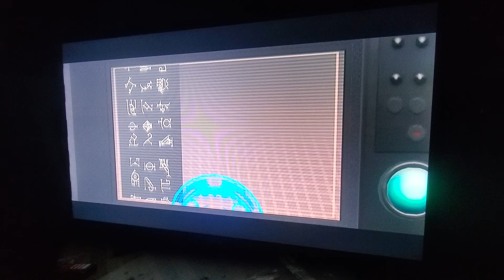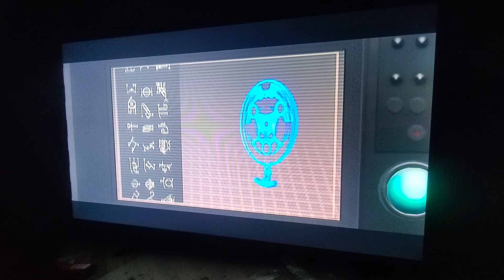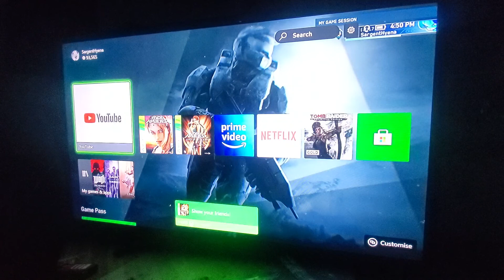October 27, 2022